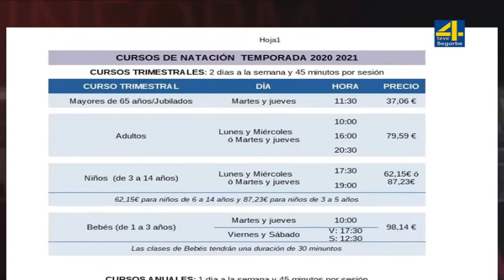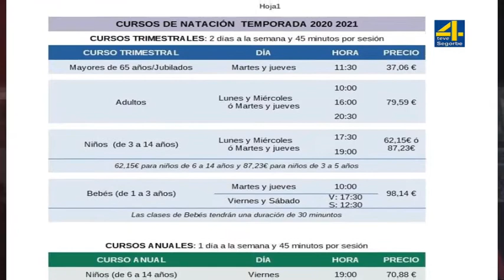TVAltoPalancia Noticia Se abren las inscripciones para la XXXIV Campaña Deportiva Municipal 2020/21